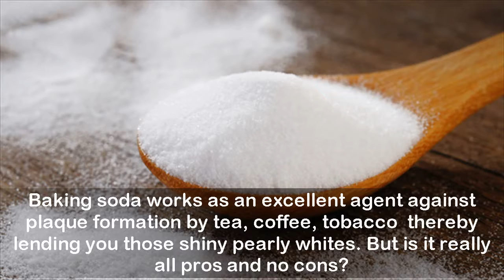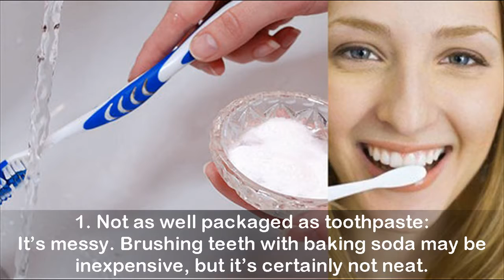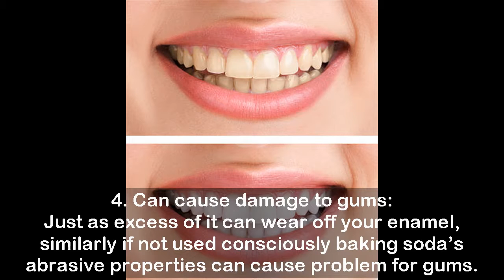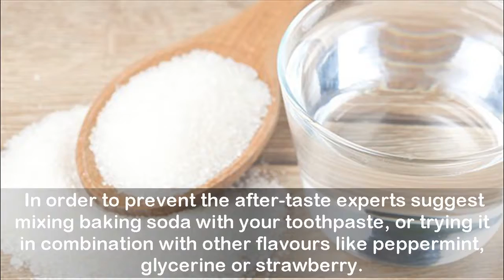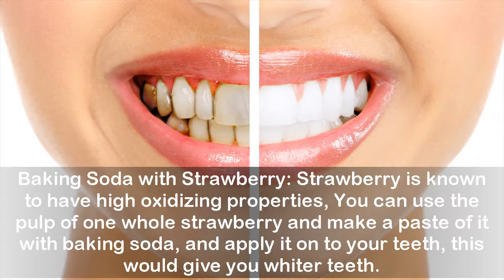Brushing Your Teeth with Baking Soda: Is it Safe or Not?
Baking soda or sodium bi-carbonate is a common fixture in every kitchen across the world. Majorly used for baking, cooking and cleaning purposes, the baking soda is also used as a popular alternative for brushing your teeth.
So much so that multiple toothpaste companies have started including baking soda as one of the components in their toothpastes. Baking soda works as an excellent agent against plaque formation by tea, coffee, tobacco  thereby lending you those shiny pearly whites.
But is it really all pros and no cons?
When baking soda comes in contact with water it forms an alkaline solution, which releases free radicals that facilitate teeth whitening. There are other benefits of brushing teeth with baking soda apart from just a brighter smile.
 Further, it also helps in treating painful mouth ulcers. The alkaline combination of baking soda and water neutralizes the acidic nature of the ulcer, and allowing you to enjoy your food in peace.
However, brushing with baking soda has its own share of risks as well:
1. Not as well packaged as toothpaste
2. Not enough to fight cavities
3. Can damage enamel
4. Can cause damage to gums
5. Not good for dental glue
6. It is gritty and leaves an uncomfortable after-taste
Majority of the above problems should arise only if baking soda is not used with enough discretion. The following tips would help you get maximum benefits of brushing your teeth with baking soda.
1. Change your style of brushing
2. Mix and match
Baking Soda and Lemon Juice or Vinegar
Baking Soda and Peppermint Extract
Baking Soda with Strawberry